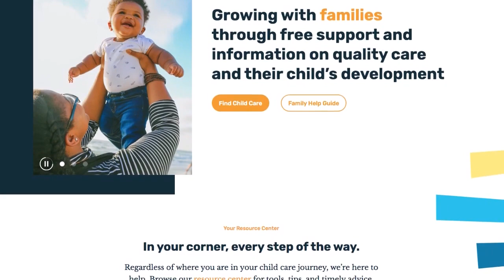Join us at the Hendricks County Workforce Summit!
Hear from our community engagement specialist, Jessica, and Brandy from Hendricks College Network about why YOU should join us at the Future of Hendricks County Workforce Summit event on August 30.